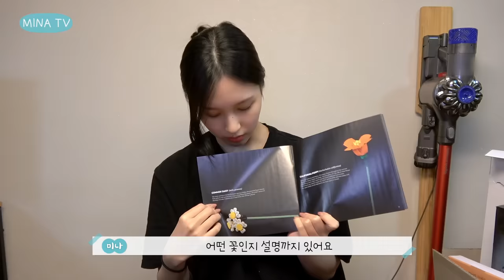MINA TV “Happy Children’s Day! MINA’s Lego Time”